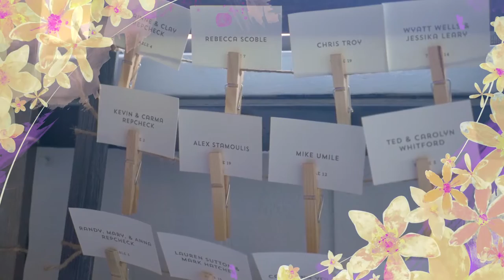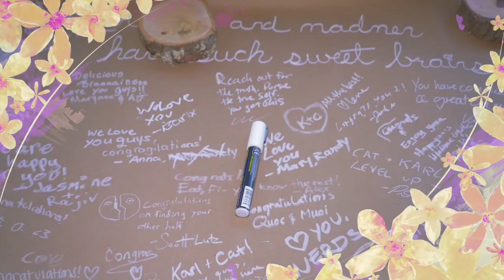The Wedding of Cat Lee and Karl Custer - 9/4/16 - Highlights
"To me, you will be unique in all the world. To you, I shall be unique in all the world. ”
    - The Little Prince (Antoine de Saint-Exupéry)

I've worked with Karl Custer on several big projects, so it was an honor and a joy for my company to be asked to produce the wedding video for him and his wife, Cat Lee. The location was in Blue Bell, PA at Lake Mermaid inside of a giant log cabin, which presented difficulties due to only having natural light from the sun that had to be augmented by a light kit to help when the sun went down. Overall, though, the natural aesthetic came out wonderfully and fit the theme of the wedding perfectly.